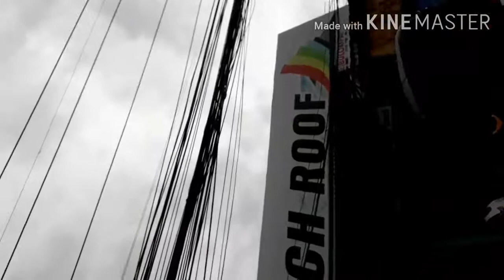Aksidente sa mc Arthur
Accident in mc arthur.mag iingat po tau pagmamaniho lalo na mga biker